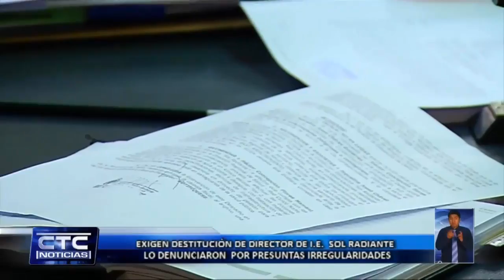PADRES DE FAMILIA DE I E PROTESTAN EXIGEN DESTITUCIÓN DE DIRECTOR POR IRREGULARIDADES C 2 CTC